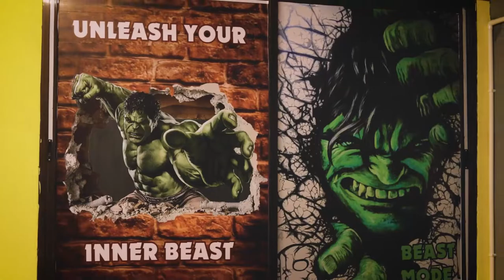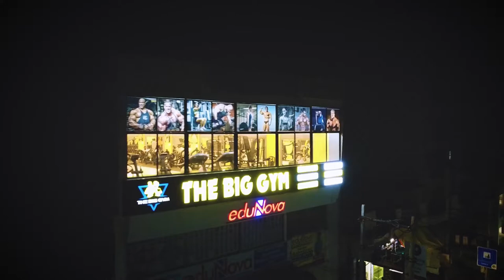THE BIG GYM | DAHOD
Gym Address : 2nd Al-Azhar Complex Above Edunova, Godhra Road, Dahod